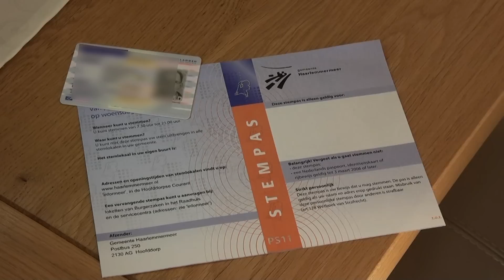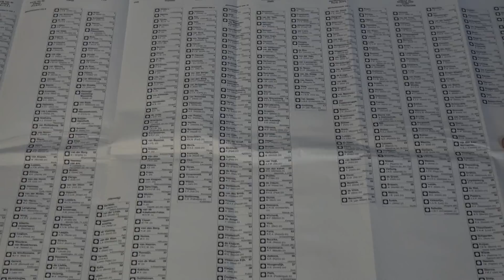Lijsttrekkers Haarlemmermeer GRV 2014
Alle lijsttrekkers op een rijtje in deze Zendtijd voor Politieke Partijen Haarlemmermeer.
De gemeenteraadsverkiezingen zijn op 19 maart 2014: verhef uw stem!
Een productie van MeerTelevisie i.s.m. Raadsgriffie Haarlemmermeer.